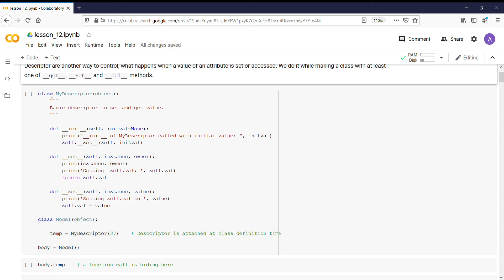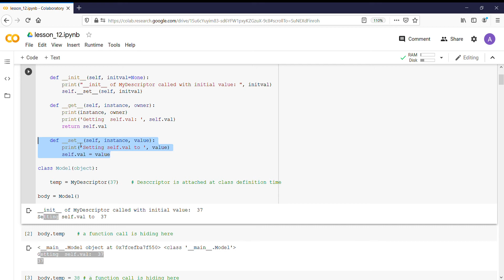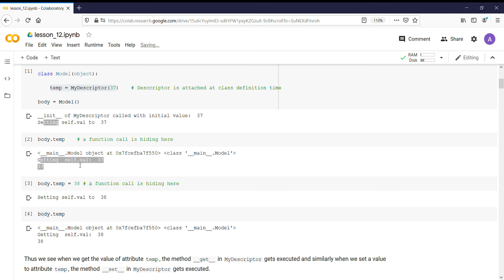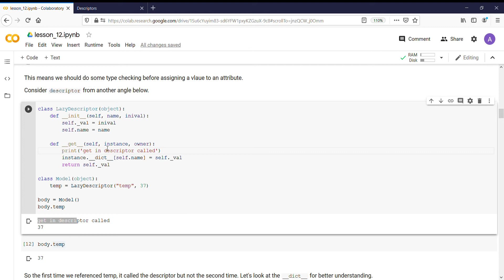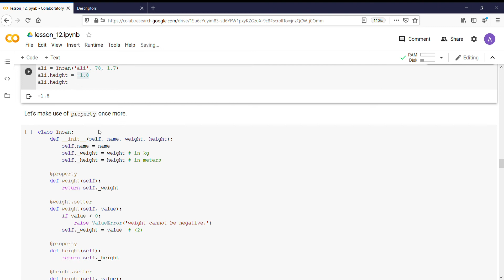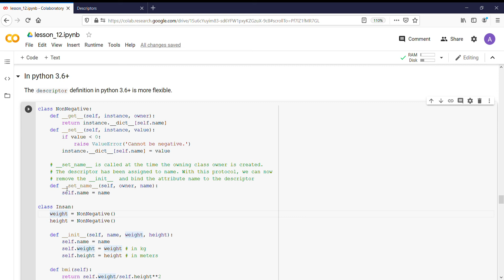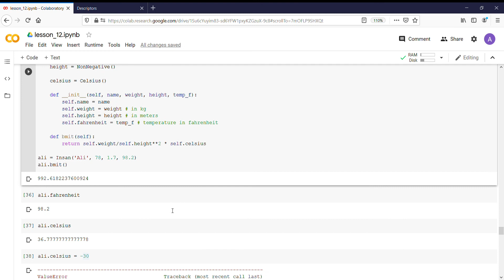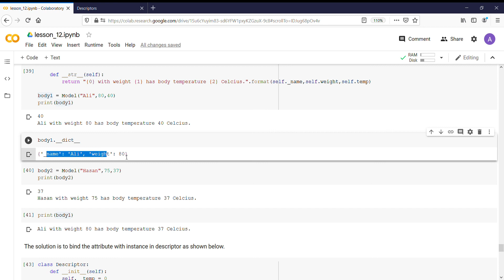Descriptors in python | OOP tutorial in python in URDU/HINDI | Lesson 12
This video describes the use of descriptors in python programming language.

You can open the jupyter notebook online on Colab if you have a gmail account. Otherwise you can clone the whole repository and open the .ipynb file using your favorite IDE like anaconda etc.

It is highly recommended that you watch the video with maximum quality.

This video is part of series of video tutorials on OOP with python in Urdu language.